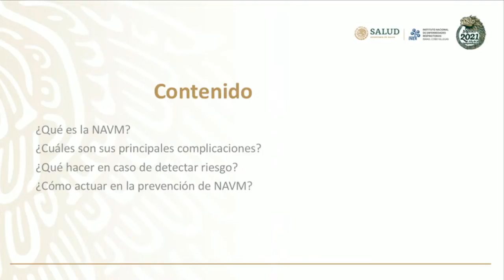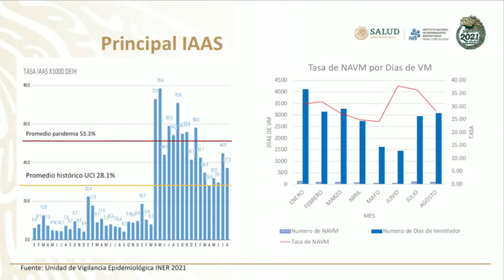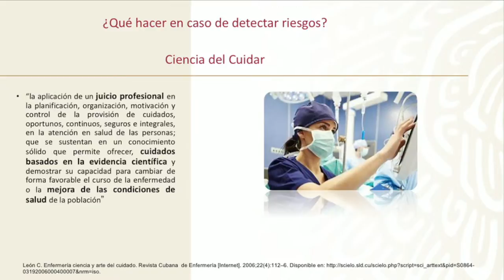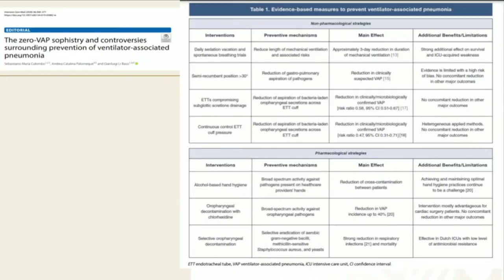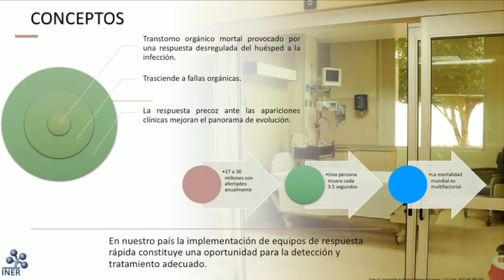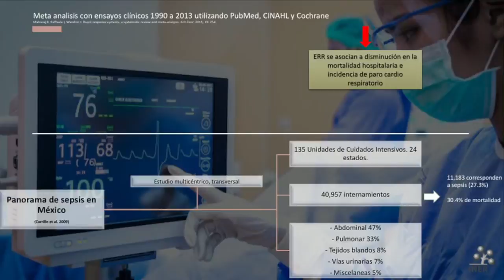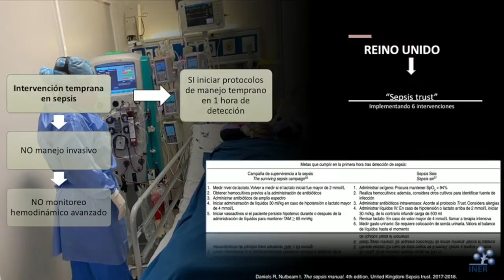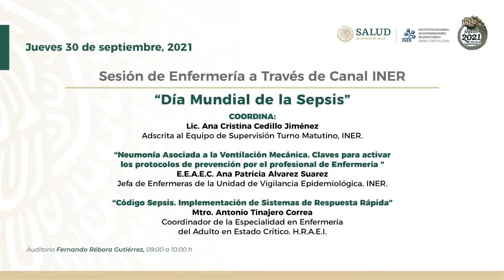= Sesión de Enfermería: Día Mundial de la Sepsis =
Enseñanza INER